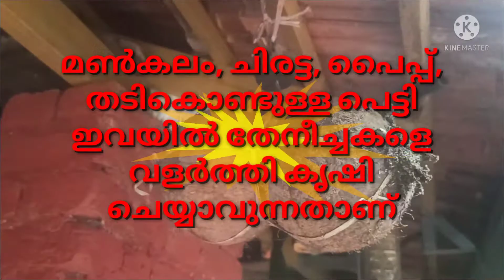തേനീച്ചവളർത്തലും തേൻ എടുക്കുന്ന വിധവും talk_media #@kidangannoor-honey making process by bees#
ഹൈമിനോപ്ടെറ (Hymenoptera) വര്‍ഗത്തില്‍ പ്പെടുന്ന ഷഡ്പദം. സമൂഹജീവിയായ ഷഡ്പദമാണ് തേനീച്ച. തേനീച്ചയുടെ ശരീരത്തിന് ശിരസ്സ്, ഉരസ്സ്, ഉദരം എന്നിങ്ങനെ പ്രകടമായ മൂന്ന് ഭാഗങ്ങളാണ് ഉള്ളത്. തലയില്‍ കണ്ണുകളും സ്പര്‍ശിനികളും വദനഭാഗങ്ങളുമുണ്ട്. പുഷ്പങ്ങളില്‍നിന്ന് തേന്‍ വലിച്ചെടുക്കുന്നതിന് ഉപയോഗിക്കുന്ന നാവ് (probosis), മെഴുകും മറ്റും മുറിക്കുന്നതിന് ഉതകുന്ന ഫലകങ്ങള്‍ (mandibles) എന്നിവയാണ് തേനീച്ചയുടെ പ്രധാന വദനഭാഗങ്ങള്‍. ഉരസ്സിലെ രണ്ട് ജോഡി ചിറകുകളും മൂന്ന് ജോഡി കാലുകളുമാണ് ഇവയുടെ സഞ്ചാര അവയവങ്ങള്‍. വേലക്കാരി തേനീച്ചയുടെ മൂന്നാമത്തെ ജോഡി കാലുകളില്‍ പൂമ്പൊടി ശേഖരിക്കുന്നതിനുള്ള പൂമ്പൊടി സഞ്ചി (pollen basket) ഉണ്ടായിരിക്കും. ഇവയുടെ ഉദരത്തിനടിവശത്തായി മെഴുക് ഉത്പാദിപ്പിക്കുന്ന മെഴുകുഗ്രന്ഥികളും ഉദരാഗ്രഭാഗത്ത് വിഷസൂചിയുമുണ്ട്.
തേനീച്ച സമൂഹം അഥവാ കോളനി.
ഒരു റാണി ഈച്ചയും കുറെ ആണ്‍ ഈച്ചകളും അനേകായിരം വേലക്കാരി ഈച്ചകളും ഉള്‍ പ്പെടുന്ന സമൂഹമായാണ് തേനീച്ച ജീവിക്കുന്നത്. വ്യക്തമായ തൊഴില്‍ വിഭജനമാണ് തേനീച്ച സമൂഹത്തിന്റെ മുഖ്യസവിശേഷത. ഓരോ തേനീച്ച സമൂഹത്തിലും (കോളനി) പൂര്‍ണ വളര്‍ച്ചയെത്തിയ അനേകായിരം ഈച്ചകളോടൊപ്പം വിവിധ വളര്‍ച്ചാദശകളിലുള്ളവയും (മുട്ട, പുഴു, സമാധി) ഉണ്ടായിരിക്കും.
റാണി ഈച്ച (Queen).

ഒരു തേനീച്ചക്കോളനിയിലെ പ്രജനന ശേഷിയുളള ഏക അംഗമായ റാണി ഈച്ചയെ കേന്ദ്രീകരിച്ചാണ് ഓരോ സമൂഹവും നിലനില്ക്കുന്നത്. വലിയ ശരീരവും ചിറകുകള്‍കൊണ്ട് പൂര്‍ണമായി മൂടപ്പെടാത്ത ഉദരവും റാണി ഈച്ചയെ മറ്റ് ഈച്ചകളില്‍നിന്ന് വ്യത്യസ്തമാക്കുന്നു. റാണി ഈച്ച ഉത്പാദിപ്പിക്കുന്ന ഫെറമോണുകള്‍ (pheromones) എന്ന രാസവസ്തുവാണ് തേനീച്ചക്കുടുംബത്തിലെ വിവിധ പ്രവര്‍ത്തനങ്ങളെ കൂട്ടിയിണക്കി സാമൂഹ്യ വ്യവസ്ഥ നിലനിര്‍ത്തുന്നതിന് സഹായിക്കുന്നത്. വേലക്കാരി ഈച്ചകള്‍ നല്കുന്ന തേനും പൂമ്പൊടിയും ആഹരിച്ച് മുട്ടകള്‍ ഉത്പാദിപ്പിക്കുകയാണ് റാണി ഈച്ചയുടെ മുഖ്യ ധര്‍മം. പ്രതിദിനം രണ്ടായിരം മുട്ടകള്‍ വരെ ഉത്പാദിപ്പിക്കുവാന്‍ കഴിവുള്ള റാണി ഈച്ചകളുണ്ട്. റാണി ഈച്ച നിരവധി ആണ്‍ ഈച്ചകളുമായി മധുവിധുവില്‍ ഏര്‍പ്പെടുന്നു. മധുവിധുപറക്കലിനിടയിലും (nuptial flight) ഇണചേരുക സാധാരണമാണ്. അതിലൂടെ ലഭിക്കുന്ന ആണ്‍ബീജങ്ങള്‍ ശരീരത്തിനകത്തുള്ള ബീജസഞ്ചിയില്‍ (spermatheca) നിക്ഷേപിക്കുന്നു. ഒരു റാണി ഈച്ചയുടെ ജീവിതഘട്ടത്തിന്റെ ആദ്യത്തെ രണ്ടുമൂന്നു വര്‍ഷത്തേക്ക് ബീജസങ്കലനത്തിനായി ഈ ബീജങ്ങള്‍ പര്യാപ്തമായിരിക്കും. റാണി ഈച്ച പലപ്പോഴായി ബീജസങ്കലനം നടന്നതോ അല്ലാത്തതോ ആയ മുട്ടകളിടുന്നു. ബീജസങ്കലനം നടക്കാത്ത മുട്ടകളില്‍ നിന്നാണ് ആണ്‍ ഈച്ചകളുണ്ടാകുന്നത്. ബീജസങ്കലനം നടന്ന മുട്ടകളില്‍നിന്ന് ഉണ്ടാകുന്ന പുഴുക്കള്‍ അവയ്ക്കു ലഭ്യമാകുന്ന ആഹാരം അനുസരിച്ച് റാണി ഈച്ചയോ വേലക്കാരി ഈച്ചയോ ആയിത്തീരുന്നു.

വേലക്കാരി ഈച്ചകള്‍ (Worker bees).

തേനീച്ച സമൂഹത്തിലെ 90 ശതമാനത്തോളം വരുന്ന വേലക്കാരി ഈച്ചകളാണ് സമൂഹത്തിന്റെ ജീവനാഡി. പ്രത്യുത്പാദനശേഷിയില്ലാത്ത പെണ്‍ ഈച്ചകളായ വേലക്കാരി ഈച്ചകള്‍ മെഴുക് ഉത്പാദനം, അടനിര്‍മിക്കല്‍, പുഴുക്കളെ പരിപാലിക്കല്‍, തേനും പൂമ്പൊടിയും ശേഖരിക്കല്‍, കൂടു വൃത്തിയാക്കല്‍, കൂടുകളുടെ സുരക്ഷ ഉറപ്പുവരുത്തല്‍ തുടങ്ങി കോളനികളുടെ നിലനില്പിന് ആവശ്യമായവയെല്ലാം ചെയ്യുന്നു. തേനീച്ച സമൂഹത്തിന്റെ ക്ഷേമത്തിനായി അക്ഷീണം പ്രവര്‍ത്തിക്കുന്ന വേലക്കാരി ഈച്ചകള്‍ അവയുടെ ജീവിതചക്രത്തിന്റെ ആദ്യപകുതി മെഴുക് ഉത്പാദനം, അടനിര്‍മിക്കല്‍, പുഴുക്കളെ പരിപാലിക്കല്‍, കൂടു ശുചിയാക്കല്‍, കാവല്‍ എന്നിവയ്ക്കും ആറാഴ്ചയോളം ദൈര്‍ഘ്യമുള്ള ഉത്തരാര്‍ധം തേനും പൂമ്പൊടിയും ശേഖരിക്കുന്നതിനും ചെലവഴിക്കുന്നു.